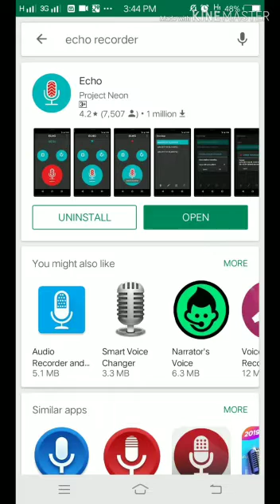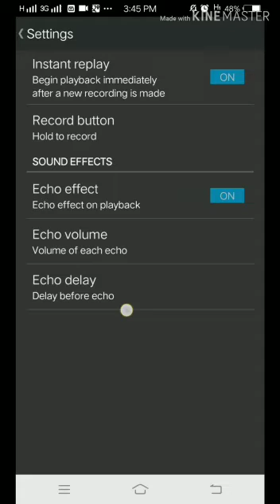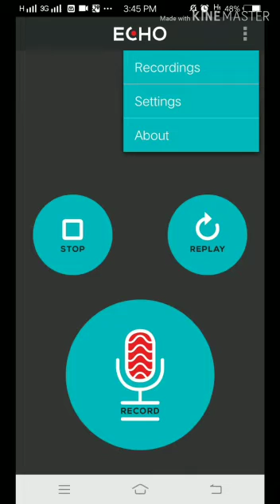কিভাবে মাইকের মতো ইকো রেকর্ড(Echo Record) তৈরি করবেন?/How To Voice Record With Echo/Android Technic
কিভাবে মাইকের মতো ইকো রেকর্ড তৈরি করবেন? how to voice record with echo.

Hi
I am Shabnam Mondal. Video created by Fyaz Ali.

এই এপ্লিকেশন দিয়ে হুবহু মাইকের মতো নিজের ভয়েসে ইকো করা যায় ।
1/ echo sound recorder,
2/ echo voice recorder,
3/ echo sound effect,
4/ echo voice recorder app,
5/ top echo voice recorder app,
6/ android app,
7/ voice record with echo,
8/ bangla tutorial,
9/ সেরা ইকো সাউন্ড রেকর্ডার,

This channel allows you to earn online income by learning about digital marketing, network marketing, latest earning  aaps and technology tricks.If this channel looks like, please subscribe and click on the bell button.